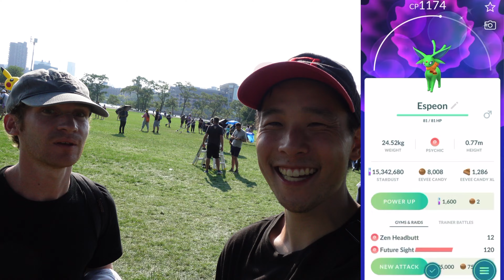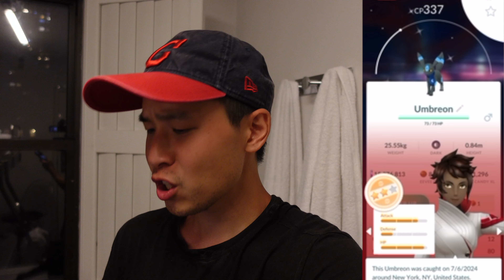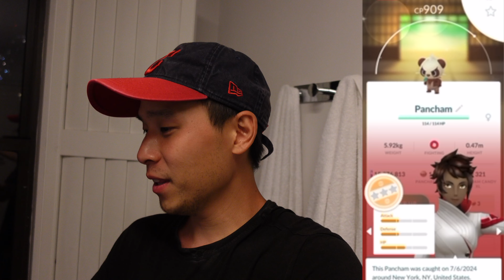Our MARSHADOW Encounter! And It's A... Plus ALL RARE Shinies At NYC GO Fest CAUGHT! ( Pokémon GO)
today is our park day at new york city go fest 2024! we get the special research for marshadow and different habitats! with tons of shinies around us we were catching all day and night this was our shiny haul!